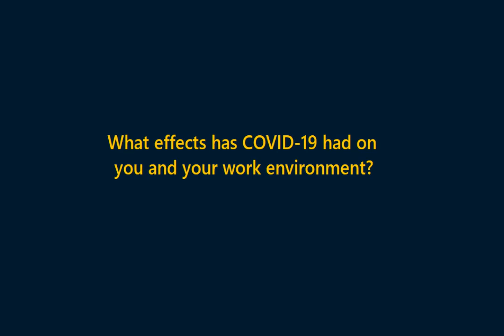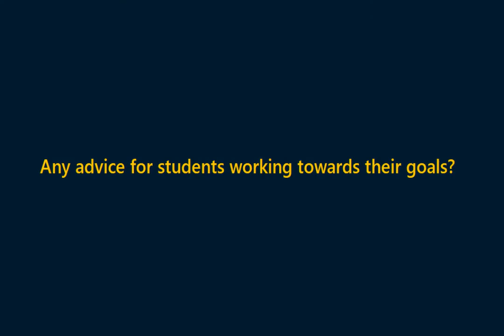Vince Nyanga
Vincent Nyanga encourages us to work hard, keep pushing and to focus on our goals and dreams.